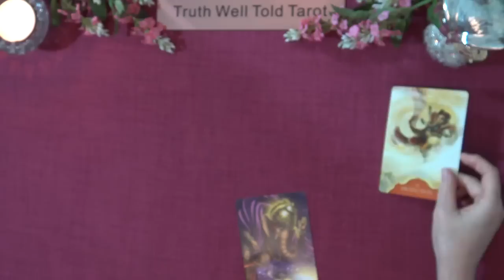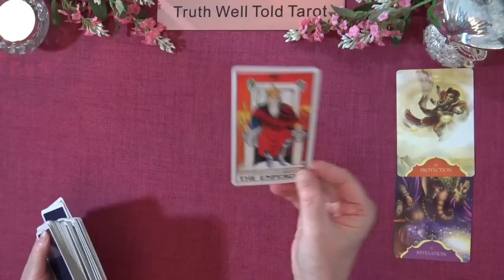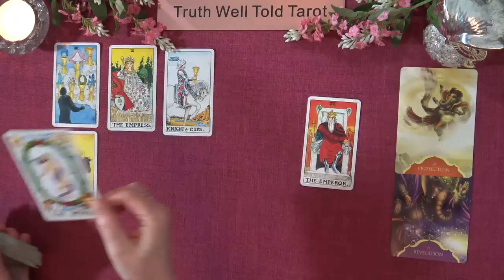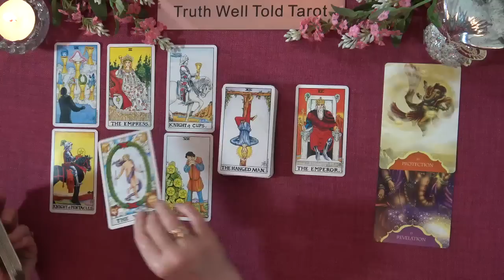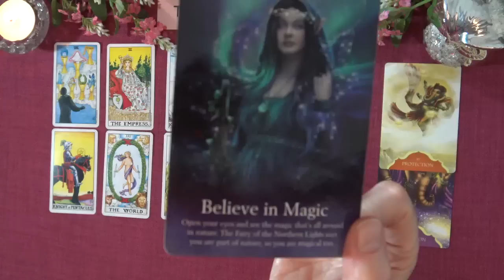AQUARIUS WEEKLY TAROT READING "A BIG STEP FORWARD AQUARIUS" September 5th-11th 2022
Aquarius Weekly Tarot Reading.

Andrea xx